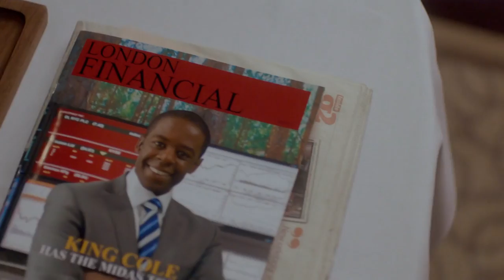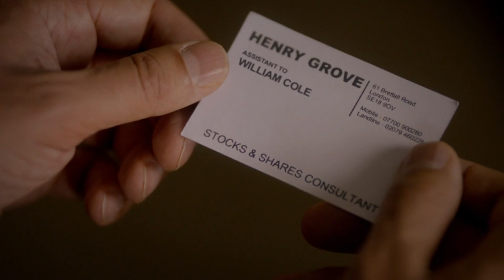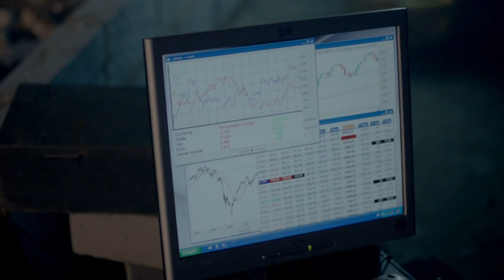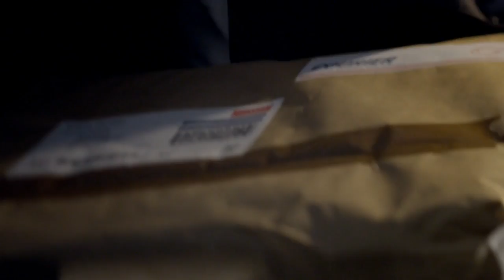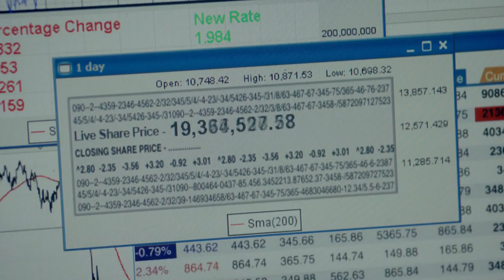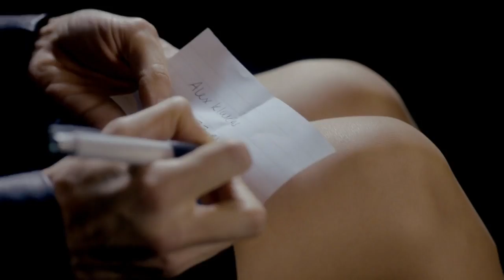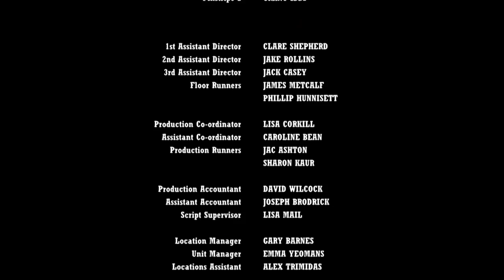This Is The End | Hustle: Season 8 Episode 6 (British Drama) | BBC | Full Episodes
After a long time of pulling one long con after another, Mickey has finally gotten tired of grifting. He informs the others that he has devised a con so large the crew can finally retire; all of them agree to help Mickey out, but soon discover this con will be their most dangerous. It involves cheating a vicious multi-millionaire businessman out of £10 million in a stock market scam. However, Madani Wasem (Abhin Galeya) is the kind of mark they usually avoid; he is more than prepared to use violence, and employs an enforcer to maim, torture, and kill any opponent of his business plans. Mickey will need a truly brilliant idea to escape.